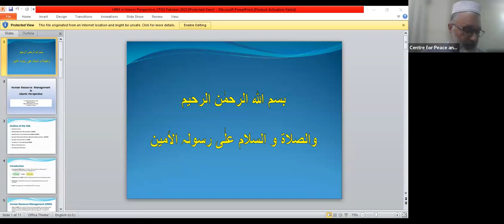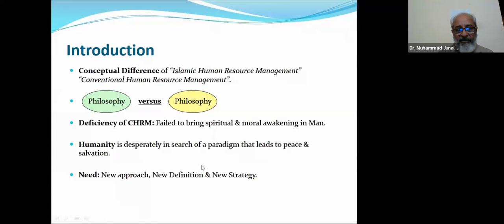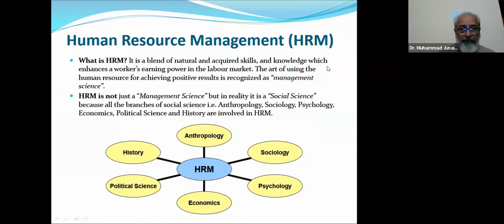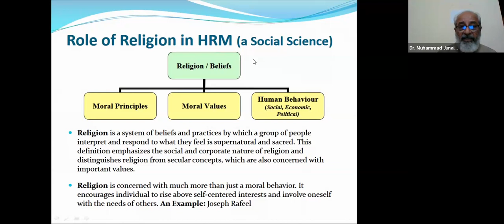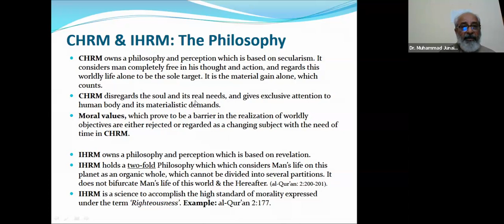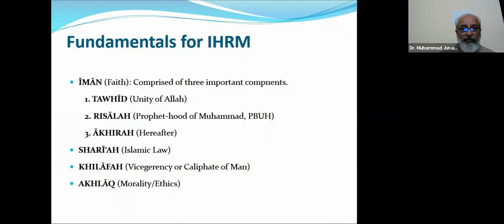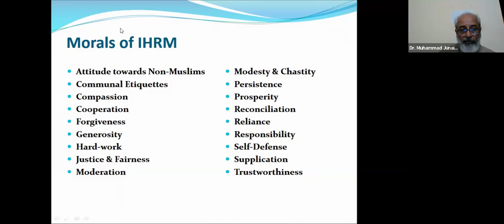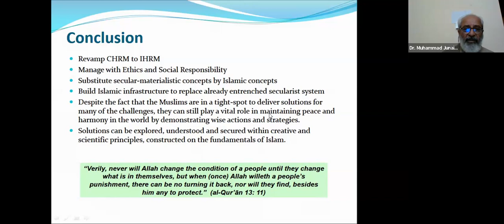Human Resource Management: An Islamic Perspective by Prof Dr. Muhammad Junaid Nadvi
This lecture was held virtually as the 13th monthly Lecture of CPGS on June 24, 2003